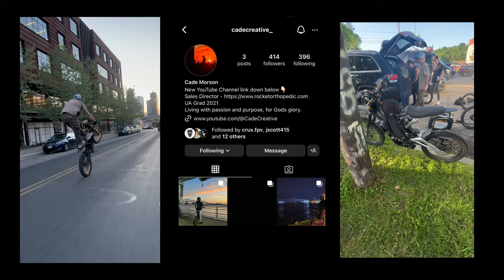Surron and Talaria Take on Austin! - Destination Vlog #4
Very glad we got to meet the gang in Austin! Huge shoutout to them for showing us around town. Austin was definitely my favorite stop so far!

             Die Trying- Key Glock
             Fast Life- GEE LEE, India Shan